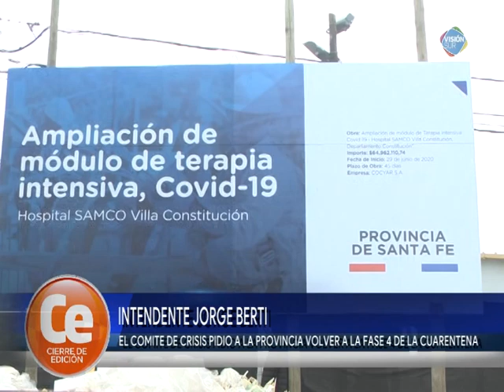EL COMITE DE CRISIS PIDIO A LA PROVINCIA VOLVER A LA FASE 4 DE LA CUARENTENA